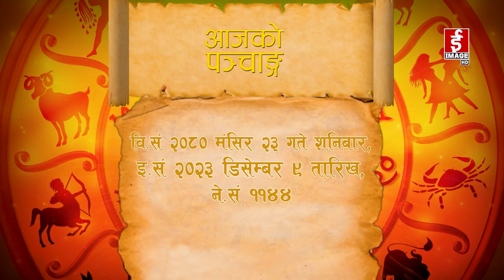शुभ बिहानी २०८०-०८-२३ गते शनिवार । Subhabihani । December 9, 2023